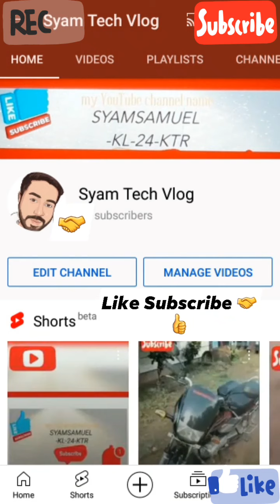Kerala Kollam kottarakara Chengamana Chethady-🤝